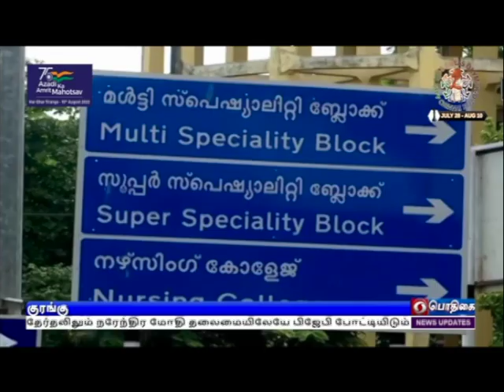குரங்கு அம்மை பரவலை தடுக்க நடவடிக்கைPodhigaiTamilNews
இந்தியாவில் குரங்கு அம்மை நோய் பரவலை தடுக்க நடவடிக்கை - நித்தி ஆயோக் உறுப்பினர் தலைமையில் பணிக்குழுவை அமைத்தது மத்திய அரசு.